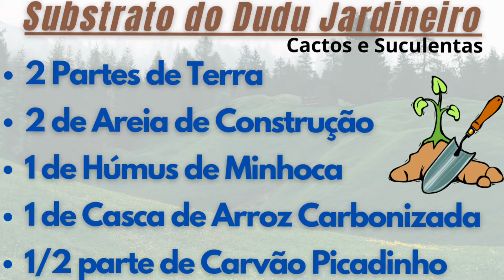Dicas novas de como cuidar, replantar e fazer mudas do Cacto Rabo de Gato | O seu vai ficar lindão !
Esse Cacto Rabo de Gato, tem mesmo uma cor linda!!
Olá Mãozinhas de Terra, a vida tá uma belezinha aí né?
No vídeo de hoje Mãozinhas quero bem falar sobre um Cacto pendente, que pra mim és mui lindo, tem uma coloração toda especial e ficará um charme no nosso Jardim.

Esse Rato de Gato é mesmo um cacto mui querido, pois simplesmente ele é lindo e quanto mais cresce, mais lindo vai ficando, é um verdadeiro show da natureza, belo, imponente, elegante e que nos entrega flores todos os anos depois de adulto.

Isso mesmo, ele é bem florífero, e suas encantadoras flores nos vão alegrar tanto, que não vamos querer parar de vê-las. Ah e ainda são polinizadas por beija flores, olha Mãozinhas que fantástico, ter um Cacto lindo em casa, florir pra gente e ainda recebermos a visita dessas belas aves. Sou suspeito pra falar, pois fico mui feliz quando os vejo por aqui, os beija flores são mui especiais, que alegria.

Então não deixarei nenhuma dúvida sobre como cuidar bem do Rabo de Gato, e assim terá um cactão bonitão no seu jardinzão, rs.
Ele assim como todas as plantas tem suas necessidades especiais, então temos sim que saber quais são pra lhe dar tudo o que ele mais precisa e também evitar o que ele não vai curtir muito.

Quando ele estiver adulto e pendente, cheio de caules pra lá e pra cá, será um festival de alegrias para todos que o apreciarem, pois ele encanta a todos que botam os olhos nele, os meus ainda são pequenos, mas em breve estarão todos lindamente compridos por aqui.

Posso até dizer que não é um Cacto de difícil cultivo, basta seguir meu passo a passo que o seu ficarão tão feliz e claro deixará vosmicê feliz também né Mãozinhas de Terra?

Então vamos lá conhecer tudo sobre o Belíssimo Cacto Rabo de Gato e se inteirar para que nossa planta fique sempre linda e agrade a nós e a todos.

Tô na torcida aqui pra vosmicê gostar deste vídeo viu? Fiz com bastante amor e carinho pra vosmicê.
Floreijos Mãozinhas de terra, brigaDUDU por estar comigo hoje, fica com Deus, até o nosso próximo vídeo e tchau-tchau.